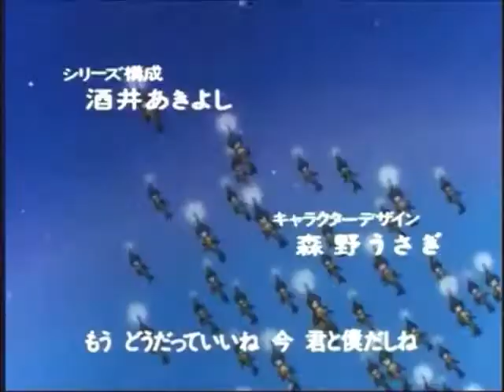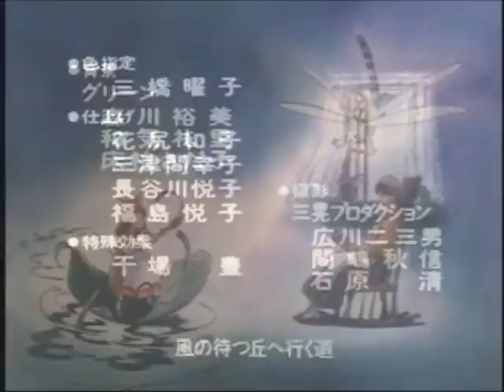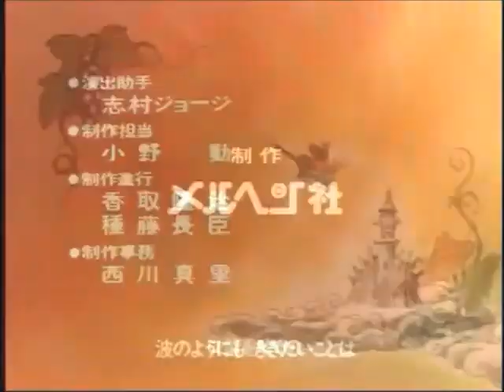なつかしの アニメ『おやゆび姫物語』主題歌 OP/ED(1992年)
このなつかしのアニメを知っている人はいるでしょうか？
ちなみにこのOPとEDと本編に登場するレギュラーキャラクター「ノーブル」の声は、あの『アヒルのペックル』の声でおなじみの声優、山田恭子さん(山田ふしぎさん)が担当、「マーヤ」の声は、『ポチャッコ』の声で有名な声優の、かないみかさんが担当しました！

デジタルリマスターをするに当り、『映像、頭1.5秒のクッション』を合わせ、同時に『画合わせ」(え あわせ)も見直して作品の映像とサウンドを今の視聴環境でも「観られる画」にチューンしました。

映像：2008年再放映時
音声：2018年再編集、再デジタイズ、再リマスター

※本来は「1992年のTXN本放映時」にせめてこの位の画質と音質になっていて欲しかった・・・！